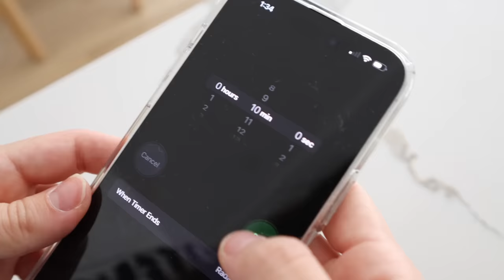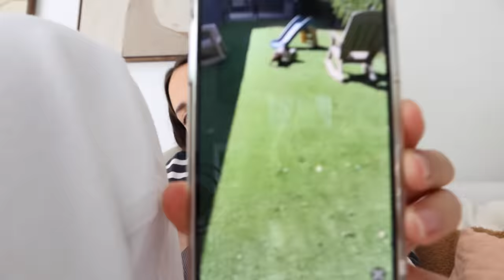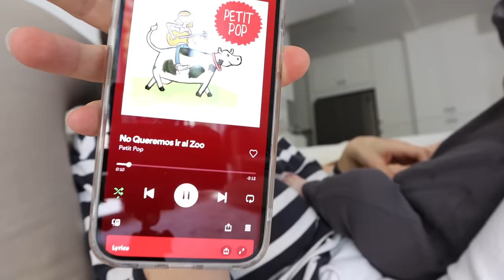HOLA DE NUEVO YOUTUBE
¡Hola a todos! Han pasado dos meses desde que me convertí en madre y aunque el tiempo ha pasado volando... nos ha cambiado para siempre. Hoy rompo el hielo y os traigo un video como "toma de contacto" espero que disfrutéis de este ratito juntos, dejadme en los comentarios como lleváis el 2023 y qué os gustaría ver en este canal :) ¡gracias por vuestro apoyo y paciencia siempre! ¡os quiero!

Programa de edición de video: Final Cut Pro X
Cámara: Canon M6 MARK II